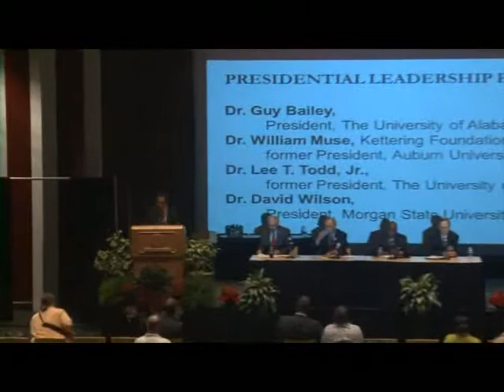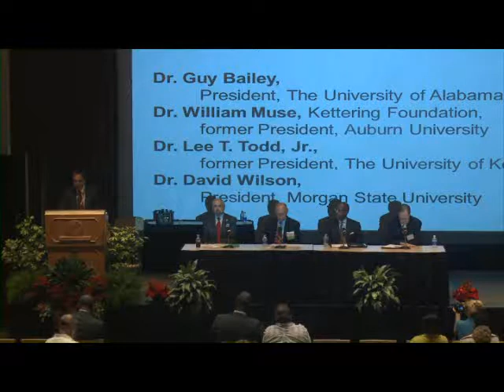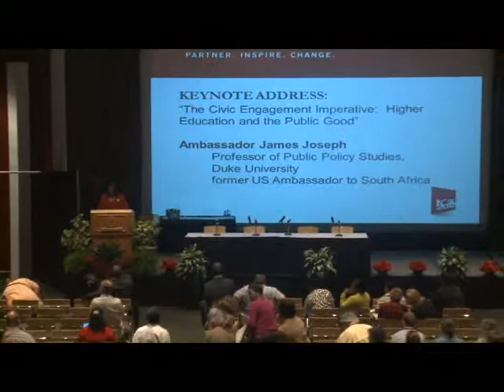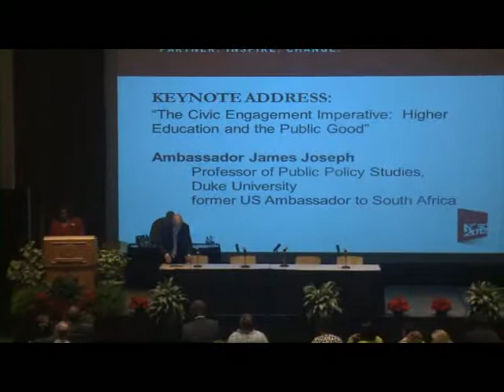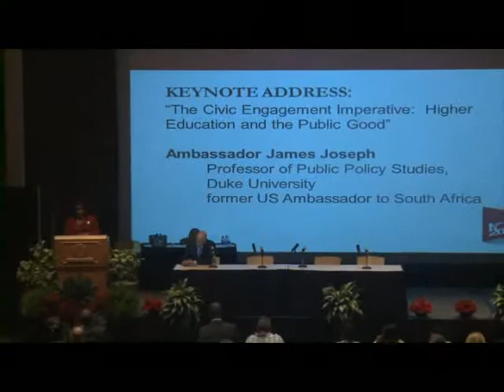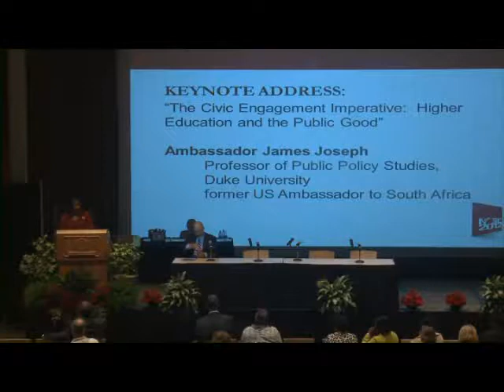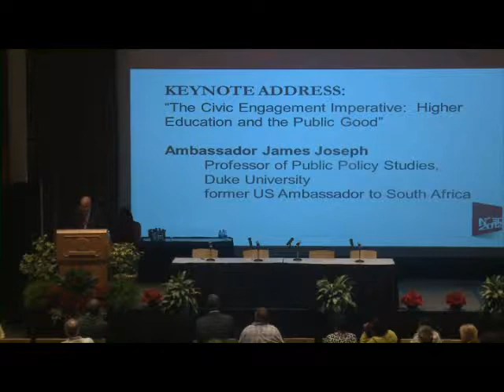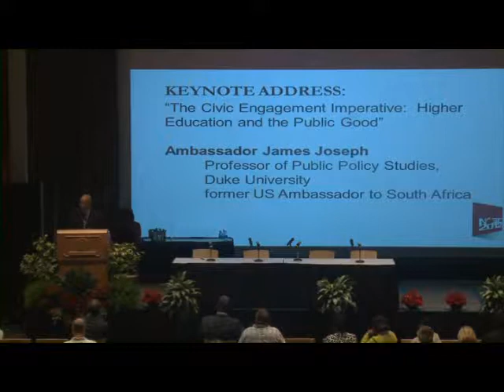Presidential Leadership Panel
Presidential Leadership Panel (October 1, 2012)

Moderator:
Dave Franko, Associate Provost and Dean of the Graduate School, The University of Alabama

Presenters:
Dr. Guy Bailey, President, The University of Alabama
Dr. William Muse, Kettering Foundation; former President, Auburn University
Dr. Lee T. Todd, Jr., former President, The University of Kentucky
Dr. David Wilson, President, Morgan State University

13th Annual Nation Outreach Scholarship Conference